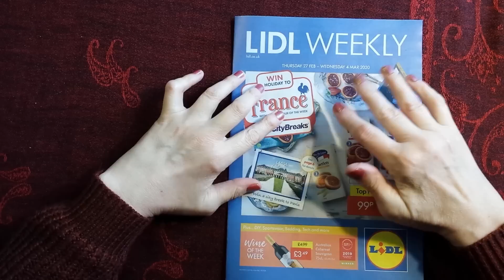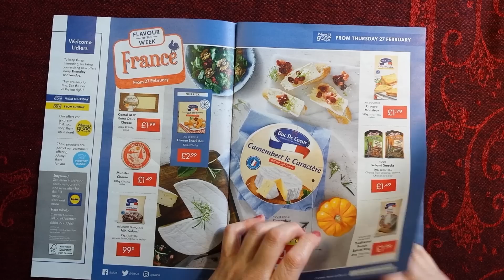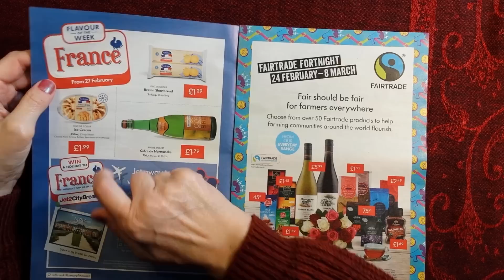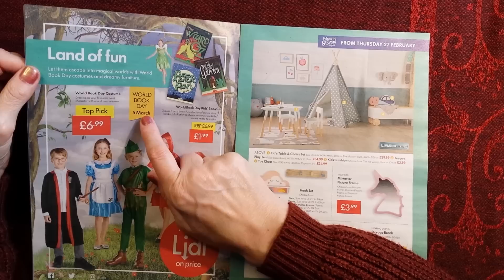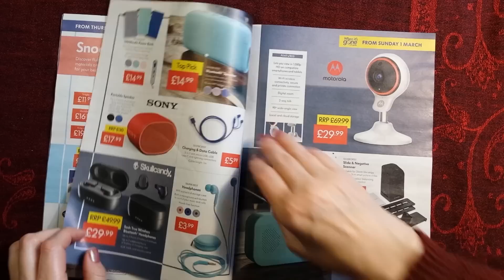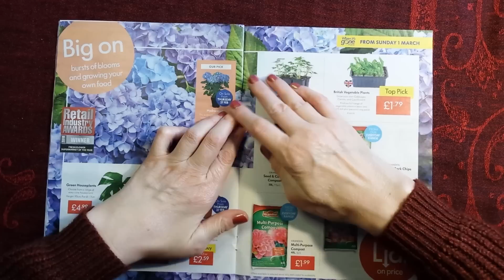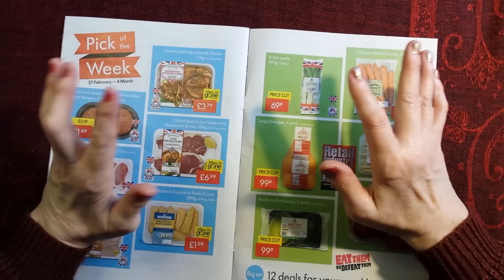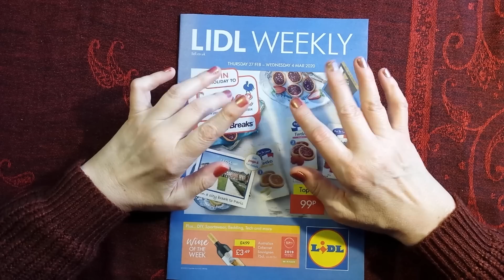ASMR | Gum Chewing & Whispered Reading - Lidl Weekly Sales Circular Ramble Feb 2020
Hi everyone! Here is the Lidl Weekly (sales circular for those of you not in the know) which I'm reading to you in a whisper with added gum (sorry to those who loathe gum chewing sounds...) - so let's take a lighthearted look at the latest episode... sorry I mean sales circular... ;-) Kx

the bell!